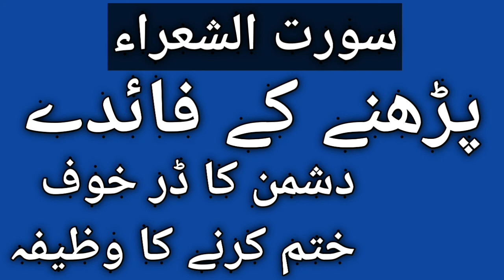Dushman ka khof se nijat ka wazifa | Surah shuara benefits | surah shuara ki fazilat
Hi
Dosto is video ma maine apko Dushman ka khof se nijat ka wazifa aur Surah shuara benefits and surah shuara ki fazilat ke bare ma bataya hai.Umeed hai apko ye video boht pasand Aayegi. Thank you so much.

surah shuara benefits | Surah ash shu ara | surah shuara ki fazilat

surah Shura ka taruf | surah Shura ki Fazeelat

Benefits of surah An nasar-NUML tv | surah Al nasr 8 benefits | surah nasar ki fazilat

Surah Asr ki Fazilat | surah asr benefits in urdu

NUML tv
Quran ki surah ke fayde
Rohani wazaif
Wazaif
Surah ki Fazilat in urdu
Surah benefits in quran
Islam
Wazifa
Qurani wazaif
Quran
Muslim
Surah
Islamic videos
Fiaz Ahmed
Deen
Allah
Allha
Musalman
Wazifa for success
Islamic wazaif
Dushman se nijat ka wazifa
Dushman se bachne ki dua
Dushman sy bachny ka wazifa
dushman se hifazat ki dua
Dushman say bachnay ka wazifa
Dushman se nijat ki dua
Dushman se Chutkara pane ka wazifa
Dushman ko zaleel karne ka wazifa
Dushman ki zuban bandi ka wazifa
Dushman ka muh Band karne ki dua
Dushman ka wazifa
Dushman par fatah pane ka wazifa
Dushman par ghalib hone ka wazifa
Dushman par galba pane ki dua